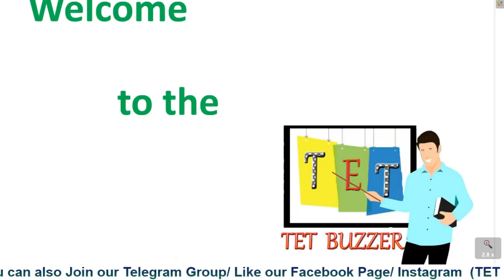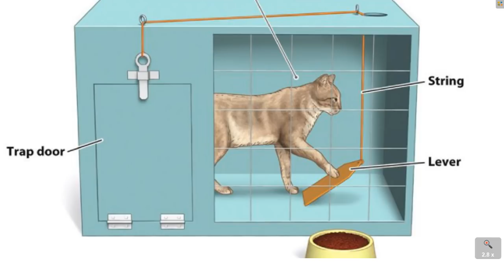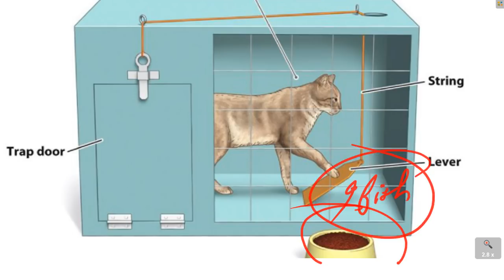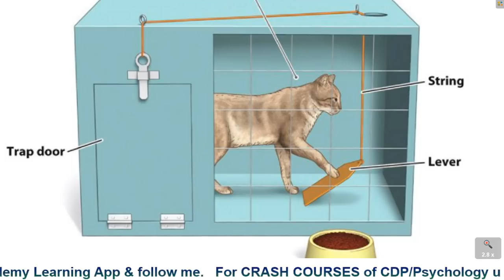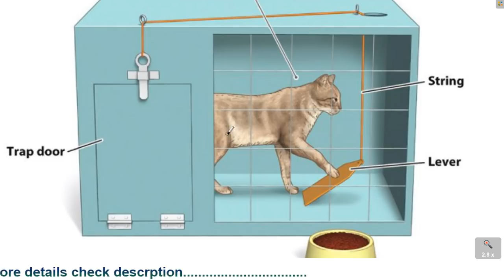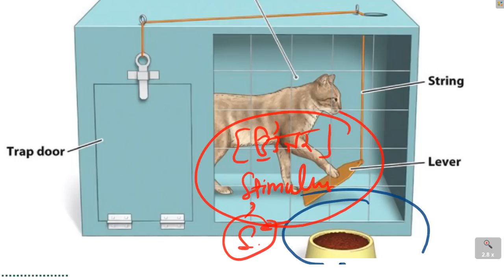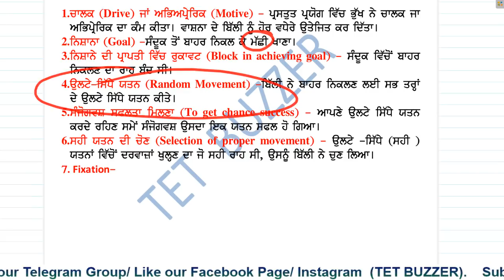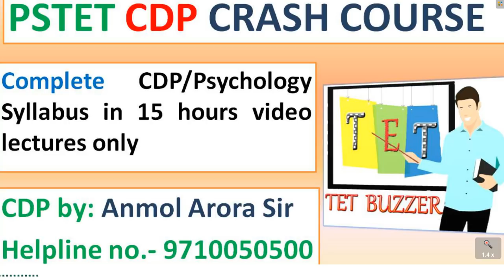Thorndike's Theory (Part-1)